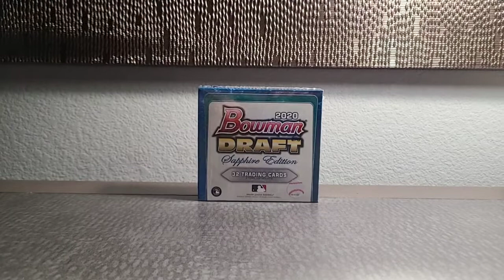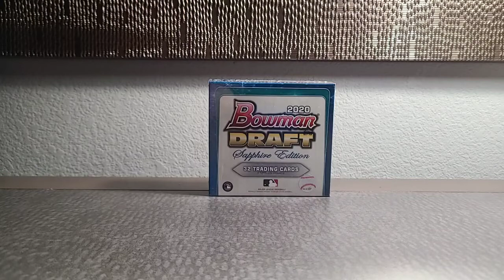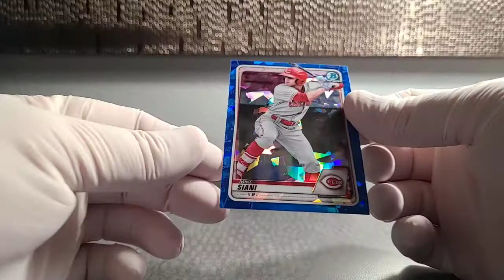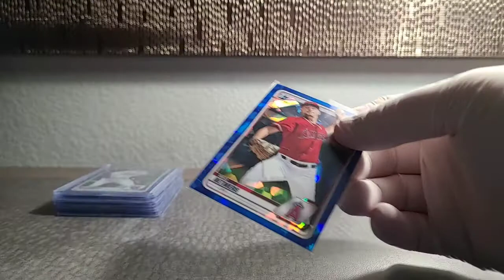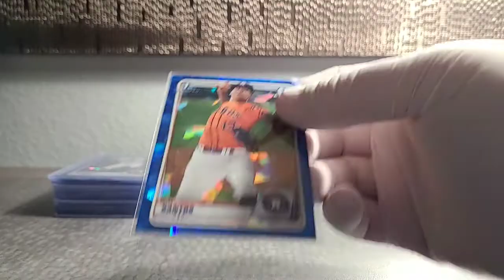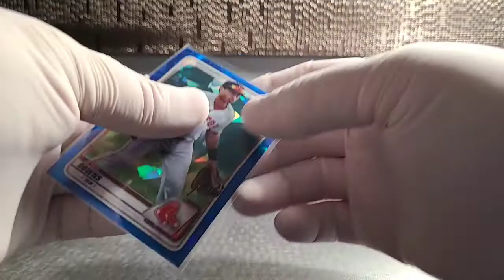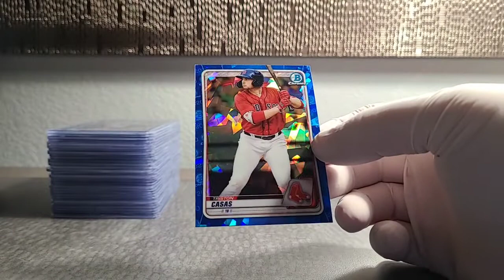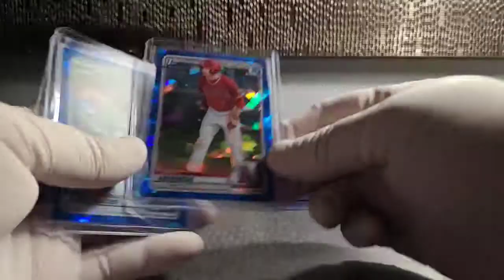2020 BOWMAN DRAFT BASEBALL SAPPHIRE EDITION ONE BOX BREAK #1 (3-27-21)